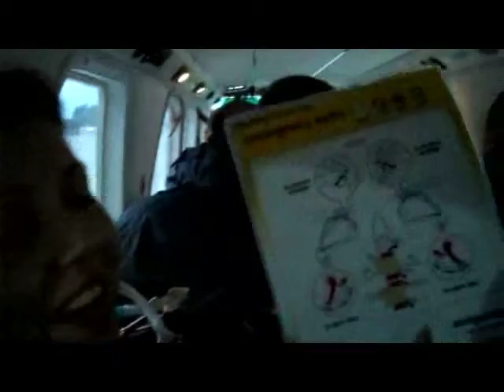A short hop to Guernsey on a Trislander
A calm December flight to Guernsey. The flight time is usually about 15mins.